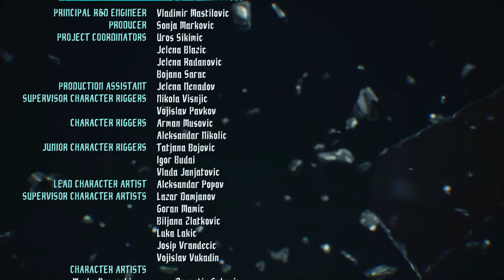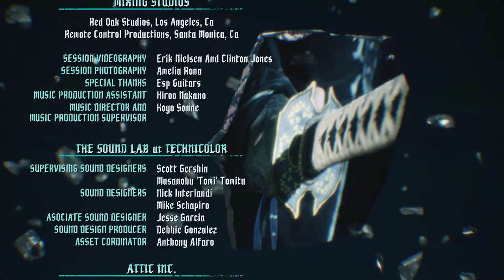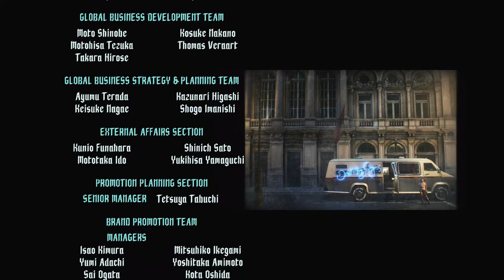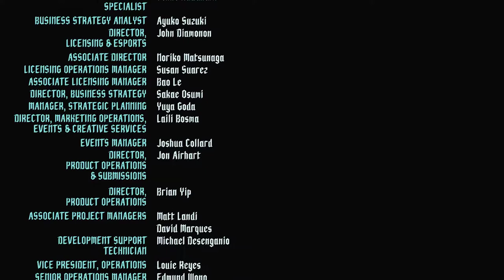Devil May Cry 5 - Final Mission 20 TRUE POWER ( Gameplay - NO COMMENTARY )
HD Gaming